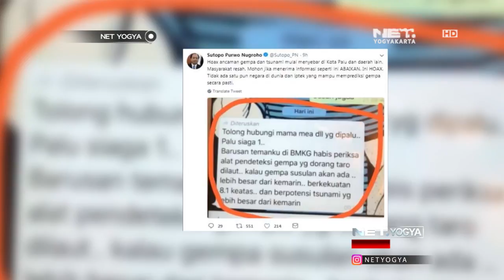Siapa Sosok Sutopo Purwo Nugroho..??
WOW..!! SOSOK INI SEMANGAT BEKERJANYA LUAR BIASA…
TERIMAKASIH PAK, WALAU SAKIT MASIH BERSEDIA MEMBERIKAN INFORMASI TERKINI GEMPA SULTENG..

Ada banyak sosok pejuang dalam berbagai kisah, musibah dan lainnya. Satu ini sosok seorang yang selalu memberikan informasi meski kondisinya lagi sakit. Kepala Pusat Data Informasi dan Humas BNPB Sutopo Purwo Nugroho, tetap bekerja demi masyarakat di tengah berjuang atas sakit kanker paru-paru.

57 UHF Pkl. 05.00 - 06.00